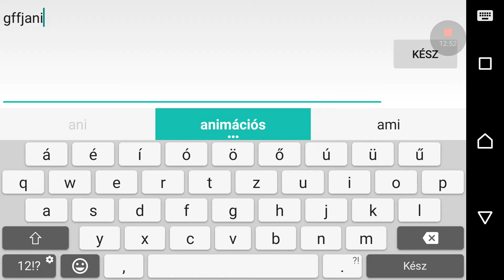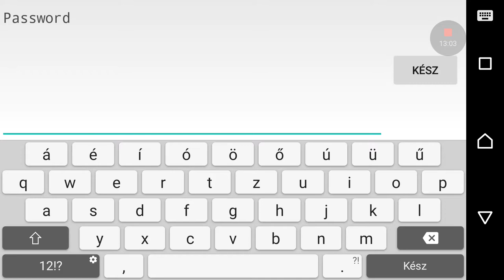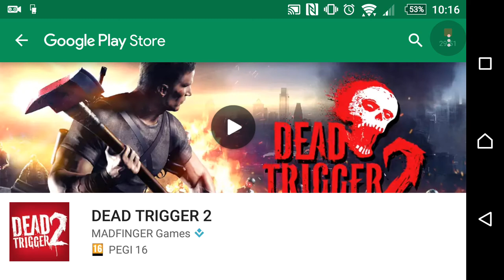Nem tanított meg anyád.... DeadTrigger2 #1 Android gameplay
Zombi aprítás!